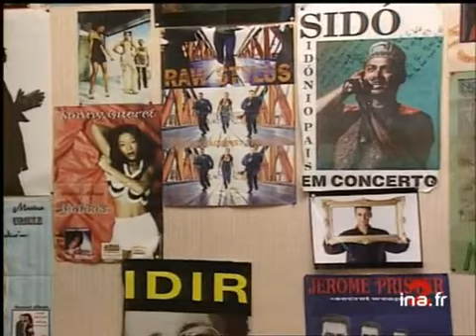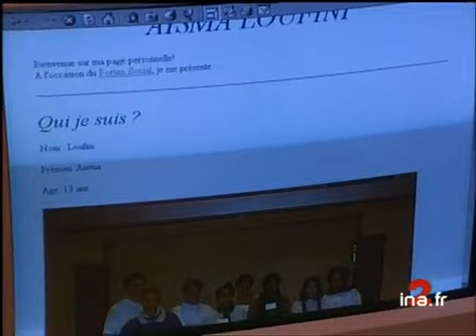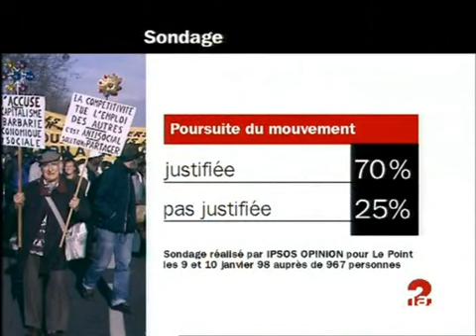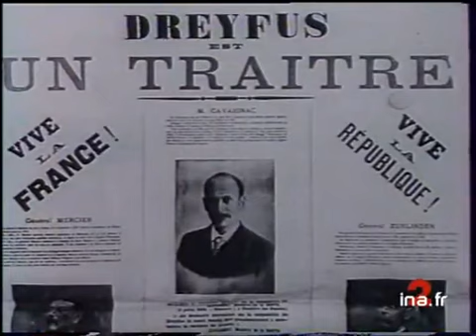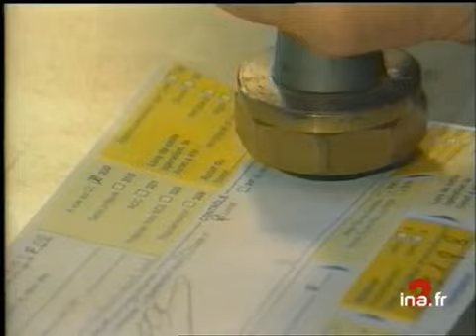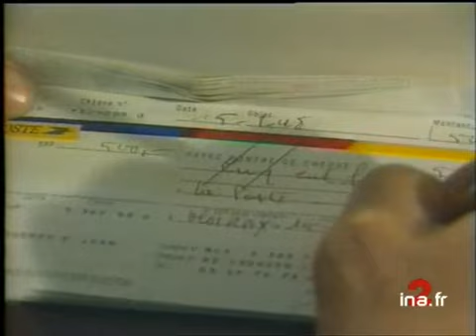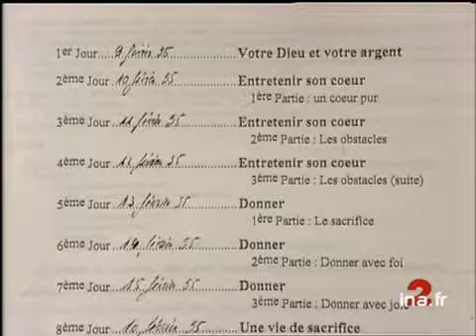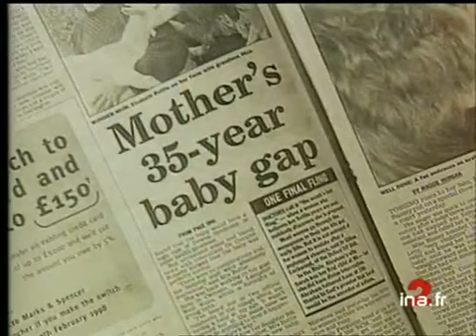20h France 2 du 15 janvier 1998 | Jacques Chirac à Mantes-la-Jolie | Archive INA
Les titres:
- Jacques Chirac à Mantes-la-Jolie
- Les regrets de Lionel Jospin
- Une mère de 60 ans en Grande-Bretagne
- Voyage à l'intérieur d'une secte
- Championnat du monde de patinage